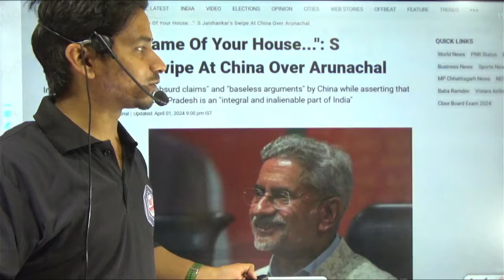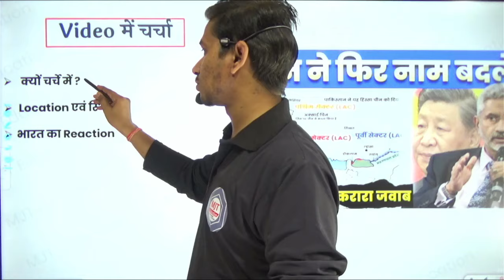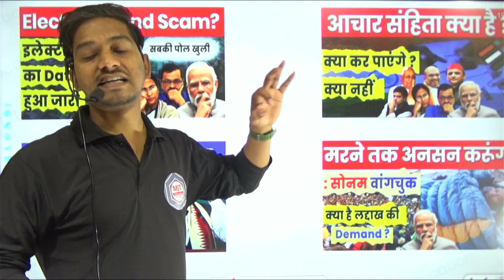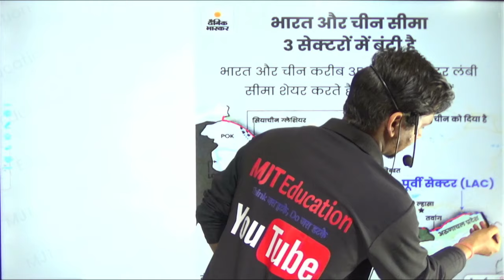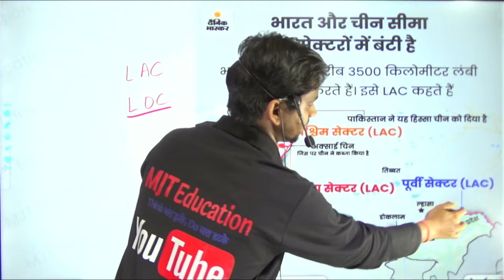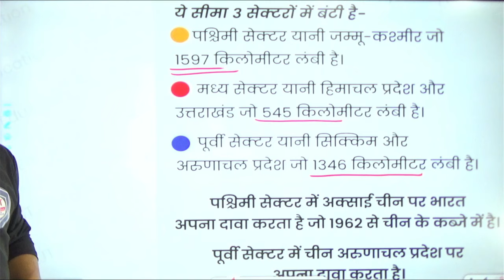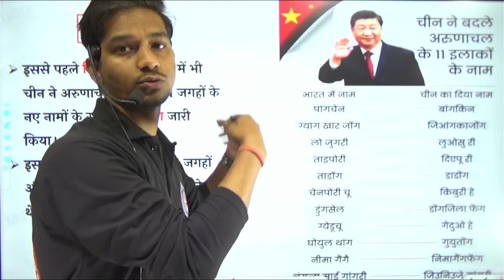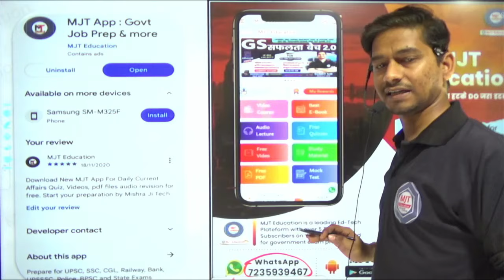चीन के नाम बदलने पर भारत हुआ आग बबूला | China name change near LAC India Reaction, World Affairs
चीन के नाम बदलने पर भारत हुआ आग बबूला | China name change near Line of Actual Control India Reaction S jayshankar reaction on china name change in arunachal pradesh mjt_education currentaffairs dailycurrentaffairs2023 world affairs by prashant dhawan, prashant dhawan sir study iq,

In this video, we will discuss the key events, news, and highlights that occurred on 10 January 2023. Our aim is to keep you well-informed about the world around you.

With our comprehensive coverage, you won't miss any crucial details. It's important to stay informed to make well-rounded decisions and have meaningful discussions. So, join us as we dive into the current affairs of 10 January 2024!

2023 Current Affairs
2024 January 11 Affairs
11 January Current Affairs
11 January current affairs 2024
11 Jan current affairs 2024
11 jan 2024 current affairs